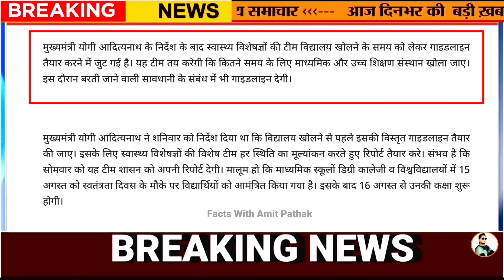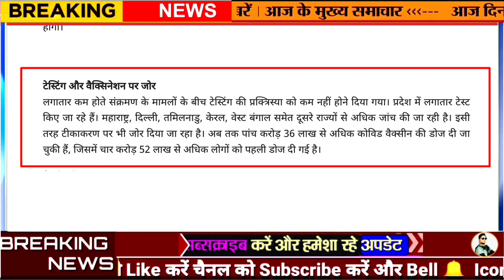School Open new Rule, Up news school open new Rule,Cm yogi स्वास्थ्य विभाग तय करेगा Guideline up dls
School news new Rule,Up news school open new Rule,Cm yogi स्वास्थ्य विभाग तय करेगा Guideline,News up

यूपी में शिक्षक संस्थान खुलने को लेकर आज का दिन काफी अहम है। आज कोरोना गाइडलाइन को लेकर स्वास्थ्य विशेषज्ञों की बैठक होगी। जिसमें 16 अगस्त से खुलने वाले स्कूलों के गाइडलाइन्स पर मंथन होगा। सीएम योगी के निर्देश पर आज बैठक करेगी समिति।

Lucknow: शिक्षक संस्थान खुलने को लेकर आज बड़ी बैठक, स्वास्थ्य विशेषज्ञ समिति तैयार करेगी गाइडलाइन

UP School Reopen 9 to 12 Offline Study 16 August | Class 1 to 8 kab Khulega | Up School online class

UP school open news,School kab khulenge,School college kab khulega,Sbi,Hdfc,demat account,News dls

16 August School open in UP, School open kab hoga, school reopen UP in August month,School open news

UP school Open, 77℅ Parents allow Children send school for offline study, School kab khulenge,UP dls

UP mein school kab khulenge, August me kya school khulega,uttar pradesh kee school kab khulenge, dls

School Reopen on 1 August class 6 to 12,School open 1 August in Uttara khand,UK school open News Dls

UP School Reopen News 2021,Up me School kab khulega,When school open,यूपी स्कूल ओपन,DIOS School open

School Reopen News, स्कूल कब खुलेगा यूपी,शिक्षा मंत्रालय का आदेश,school open News State, News up ki

UPSA अध्यक्ष अनिल अग्रवाल स्कूल खुलवाने के लिए मिलेंगे बेसिक शिक्षा मंत्री से,UP news

School kab khulega,School Reopen News 2021,school open News today Update,स्कूल कब खुलेगा,Amit dls

9 August  2021 Up News: Uttar Pradesh Ki Taja Khabar Mukhya Samachar Up Daily News CM Yogi | samachar

45 फीसदी अभिभावकों ने शर्तों के साथ स्कूल खोलने पर जतायी सहमति

अभी अभी स्कूल कॉलेज बंद करने के आदेश जारी | School again closed Latest news, School band स्कूल कब खुलेंगे ? School kab khulenge || school reoping | unlock -6 1 January खुलेंगे स्कूल | स्कूल कॉलेज कब खुलेंगे ?
school open News August school open,August 2nd week school reopen,School reopen 2 week August,अगस्त के दूसरे सप्ताह से खुलेंगे विद्यालय,facts With amit Pathak,facts With amit,A P News,UP News August school reopen,uttar pradesh samachar,school open kab hoga,coaching open kab hoga,college kab khulega,offline padhai kab start hogi,kya sach me school khulega,ICMR school open suggestions,ICMR DG Balram bhargav school open,dls News,clean News